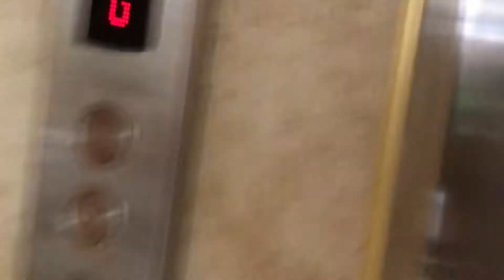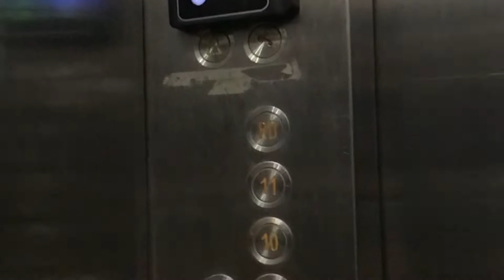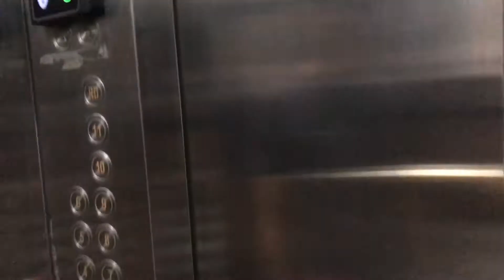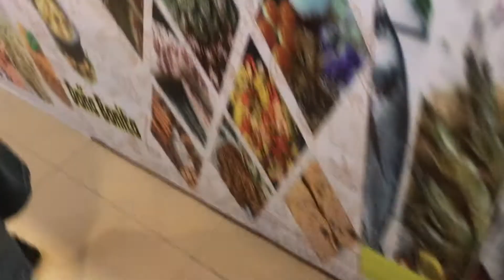Short Stay in Cebu City - Campijiyos & Hairane Wedding Day 05.27.22